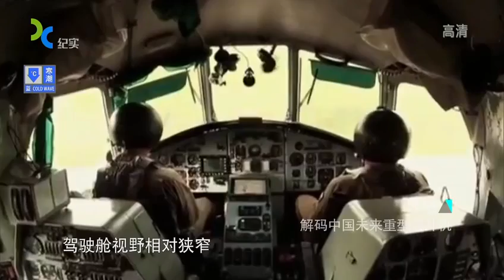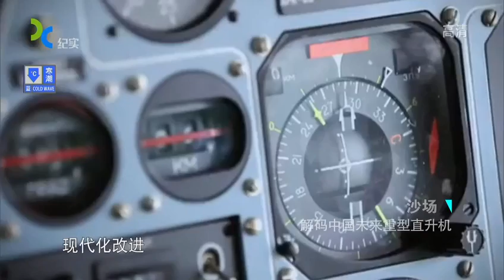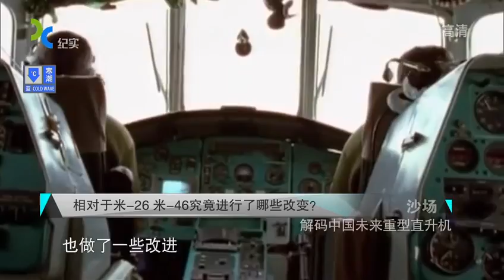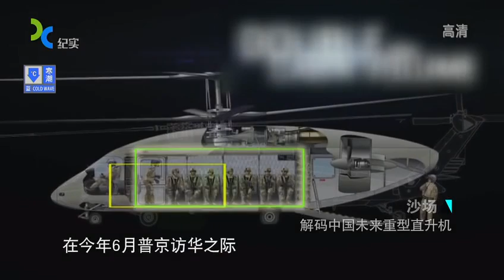网友意淫中国大直升机：抄袭美军AVX设计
我国的大型运输直升机的发展一直都比较缓慢，但是大型运输直升机在人员装备、运送等方面都有非常显著的作用，目前美国装备的是MH53重型直升机。 现在中国在30吨级别以上的直升机依旧属于空白，70年代时引进的米6等也早就已经相继退役了。
近日外媒也是报道称美国的S97侵袭者攻击直升机因为其颠覆性的设计或将引发一轮直升机技术革命，作为世界上最先进以及最大直升机部队的国家，侵袭者可以说将是一支非常狠的作战力量。 9月11日习近平同普京在会谈中就曾经谈及中俄在大型飞机上的合作项目，虽然这些项目上中俄之间还是有不少的矛盾，俄罗斯方面愿意提供技术，但是不愿意投资, 希望中国承担所有的研发费用，中国现在对该项目的态度也是非常冷淡。